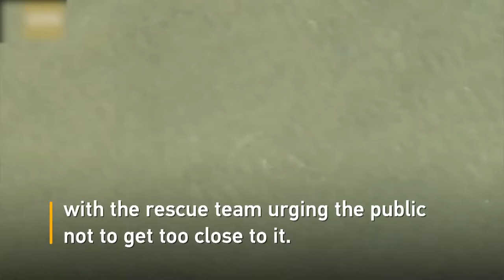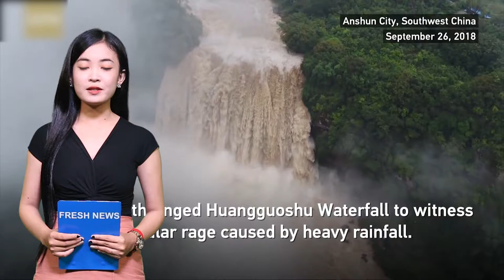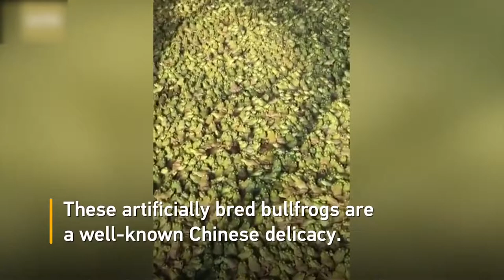ទស្សនា​វីដេអូ​នៃ​សកម្មភាព​ប្លែកៗ​ចំនួន ៣ នៅ​ជុំ​​វិញ​ពិភព​លោក ដែល​អ្នក​មិន​គួរ​មើល​រំលង